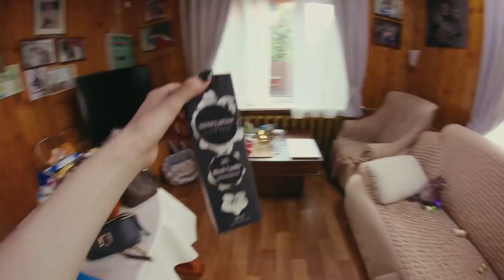ЖивемНаДаче день 8 | Уехала в Москву | Нас с Кариной сравнивают